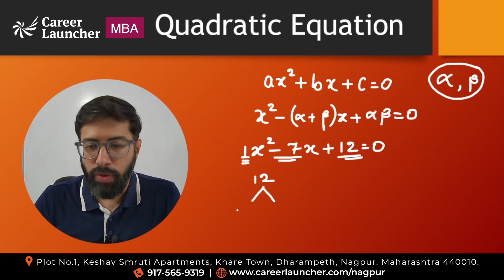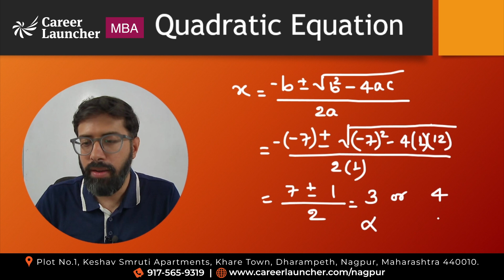Are you preparing for the CAT or IPMAT exams?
Are you preparing for the CAT or IPMAT exams? Don't miss out on this golden opportunity to learn the key formula of quadratic equations from the expert himself, Varun Sir, at Career Launcher Nagpur. His clear explanations and practical tips will help you ace this crucial topic with ease!

 / careerlaunchernagpur

 / careerlauncher_nagpur